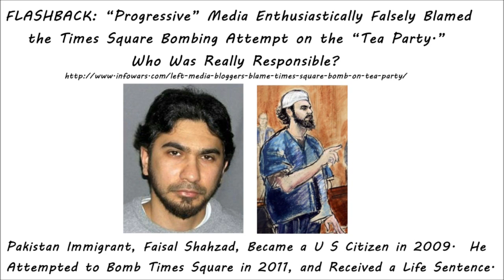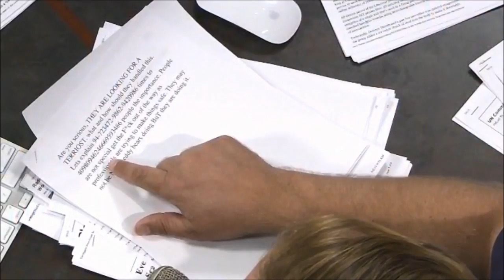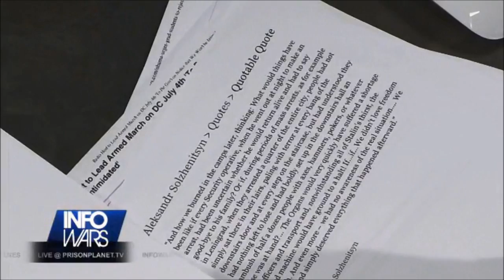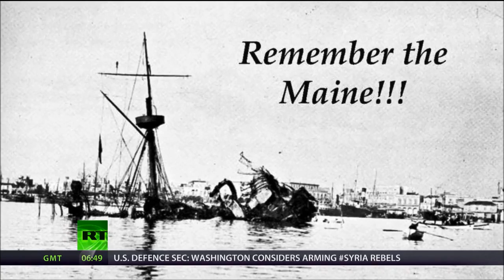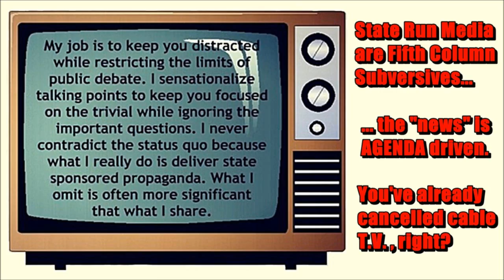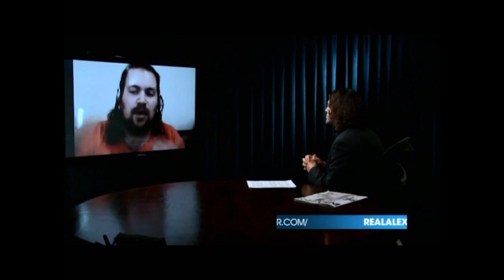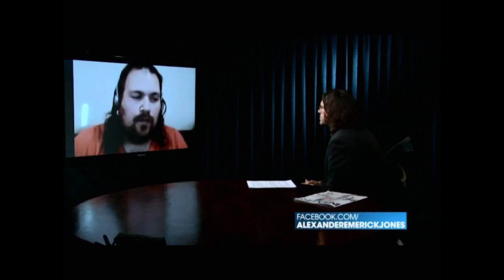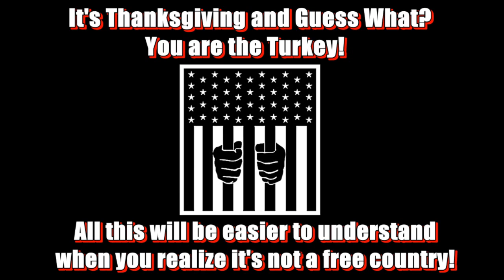Boston Marathon Bombing Aftermath (False Flag Fiasco, Blame the Tea Party!, Cordon & Search)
The Government turns every contingency into an excuse for enhancing power in itself. - John Adams (It was pure coincidence that the senate vote for the Universal Federal Gun Registration bill was scheduled that day, right?)

How many times has an incident occurred where the "progressive" media enthusiastically blames conservative America only to find out the perpetrator was a "progressive" under influence of illegal narcotics, an SSRI pharmacological cocktail or was a textbook-terrorist-profile?  That's right, they try it EVERY TIME!  We need a new law making false media accusations FELONY-DEFAMATION punishable by not less than 10 years in prison with a $100,000 fine and lifetime ban from media jobs...

Let us not forget this gem.  Where did the terrorist-gun come from?  That's right, America's Gang Infestation:

We are fast approaching the stage of the ultimate inversion: the stage where the government is free to do anything it pleases, while the citizens may act only by permission; which is the stage of the darkest periods of human history, the stage of rule by brute force. - Ayn Rand